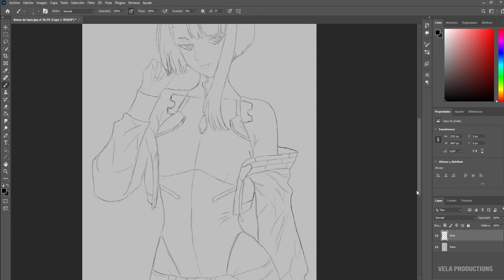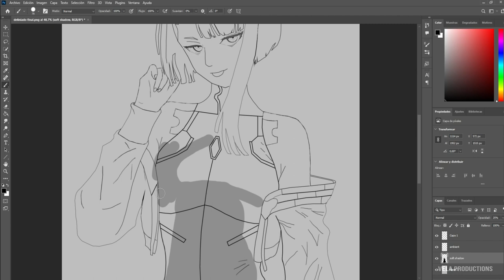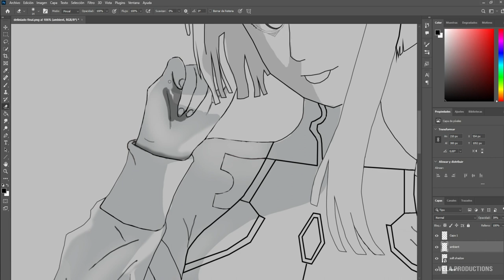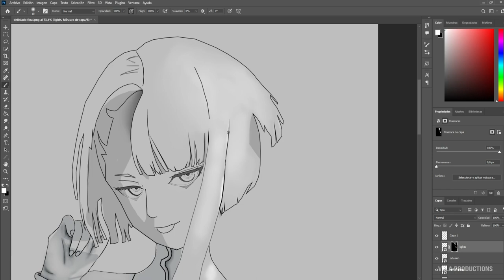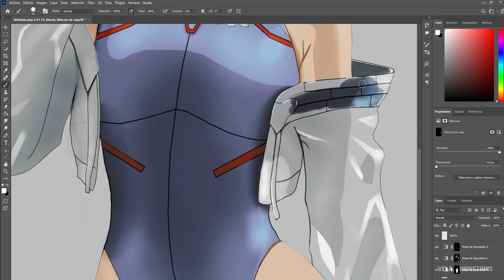How I made this illustration | Lucy Cyberpunk edgerunners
Digital illustration of Lucy, Cyberpunk edgerunners

Lucyna Kushinada, more commonly known as just Lucy, is a netrunner and the deuteragonist of Cyberpunk: Edgerunners.
Lucy is a mysterious netrunner from Night City. She is quite introverted and doesn't like to talk much about her past. Although she looks innocent, she won't hesitate to kill a person in a heartbeat if they tick her off. Lucy also considers Night City a prison, and dreams of one day leaving it for the Moon.